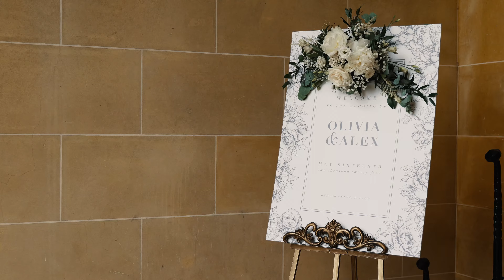Hedsor House Wedding Video | Olivia & Alex's Stunning Celebration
Olivia and Alex's Wedding at Hedsor House | A Beautiful Celebration

Welcome to Olivia and Alex’s wedding at the stunning Hedsor House, captured by an experienced Hedsor House wedding videographer. This special day was filled with love, joy, and beautiful moments that we were honoured to film.

Wedding Preparations

The day began early with Olivia’s preparations at The Hive, a cosy spot on the grounds of Hedsor House. The atmosphere was filled with excitement as Olivia and her bridesmaids got ready. Later, they moved to the bridal suite at Hedsor House, where final touches were made. Meanwhile, Alex and his groomsmen were also preparing at Hedsor House, adding to the seamless flow of the day.

Ceremony Highlights

The ceremony was a beautiful civil service held at Hedsor House. One of the most touching moments was the ring-warming ceremony. The rings were passed around to family and friends to offer their well wishes before the ceremony began. With seven bridesmaids entering before a pause and then Olivia’s grand entrance, it was a sight to behold.

Reception and Celebrations

After the ceremony, the guests enjoyed a drinks reception accompanied by a string quartet, creating a lovely atmosphere. The wedding breakfast started at 5 PM and featured live music from two singers, a saxophonist, and a pianist. The speeches were heartfelt and moving, with touching words from the groom, best man, maid of honour, and possibly the bride’s brother or father.

Evening Festivities

As evening guests arrived, the celebration continued with cake cutting at 7:30 PM, followed by a choreographed first dance at 7:40 PM. The night was further enlivened by the London Function Band and a DJ, ensuring everyone had a great time on the dance floor. A special sparkler scene added a magical touch to the evening, creating stunning visuals for the Hedsor House wedding video.

Why Choose Us as Your Hedsor House Videographer

As seasoned professionals in Hedsor House wedding videography, we understand the unique beauty and elegance of this venue. Our aim is to capture every precious moment, from the intimate preparations to the grand celebrations. Olivia and Alex’s wedding is a perfect example of how we strive to create Hedsor House wedding films that reflect the love and joy of your special day.

Get Inspired by Olivia and Alex’s Hedsor House Wedding Video

For couples planning their wedding at Hedsor House, our wedding videography services ensure that every cherished moment is beautifully preserved. Our experience as a wedding videographer at Hedsor House allows us to capture your day with the same dedication and expertise that made Olivia and Alex’s wedding video so memorable.

Conclusion

Filming Olivia and Alex’s wedding at Hedsor House was an absolute pleasure. The stunning venue, the emotional moments, and the joyous celebrations all came together to create a beautiful wedding film. If you’re planning your wedding at Hedsor House and looking for a videographer who can capture your special day with precision and creativity, look no further.

Let’s make your Hedsor House wedding videography as unique and memorable as your love story.